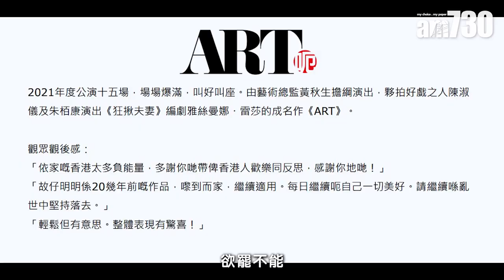黃秋生借《明日戰記》金句「我哋唔可以灰」訴心事：要繼續向前行係人生座右銘｜面對網絡負評 朱栢康自認未睇化｜張銘耀反問：係咪事事都要即時直接表達？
黃秋生去年8月夥拍陳淑儀和朱栢康合演15場舞台劇《ART呃》，秋生在謝幕時，曾指「如果這次真的是告別演出的話，我希望明年會是一個復出演出」。相隔一年，秋生「復出」願望成真，劇目載譽重演，原班人馬將於10月28日起演出12場《2022 ART》，門票將於下周二(9月6日)公開發售。

秋生表示，上次真有告別之感，「復出」舞台非必然，疫情或社會氛圍等都增加劇情演出風險，但有風險仍要繼續前行，他有感而發，引用古天樂《明日戰記》的金句：「個天可以灰，個地可以灰，但我哋唔可以，一定要行落去。」他半說指，「雖然這句對白比較老土，不過都說中我的心事，我們要繼續向前行，這句是很好的人生座右銘。」

秋生與朱康和導演張銘耀接受本報專訪，笑談「呃」的藝術，保持一貫幽默抵死風格，3個男人你一言我一語大放笑彈，朱康被秋生的爛gag嚇到呆咗接唔到招；張銘耀大讚秋生溫柔咗，當事人卻不領情；秋生妙論網絡負評，句句精警到肉……

bmgproductionmusic